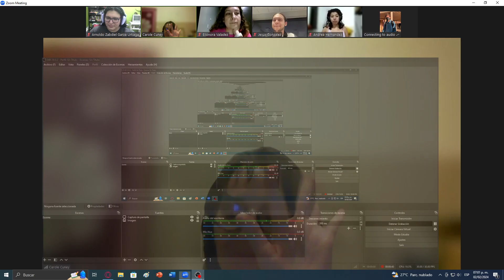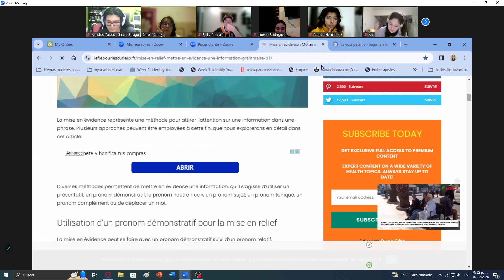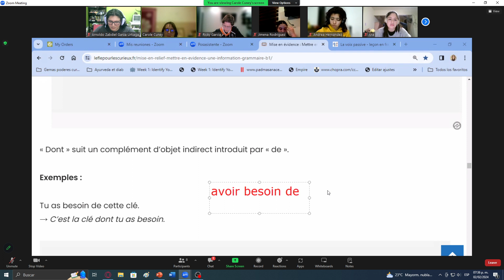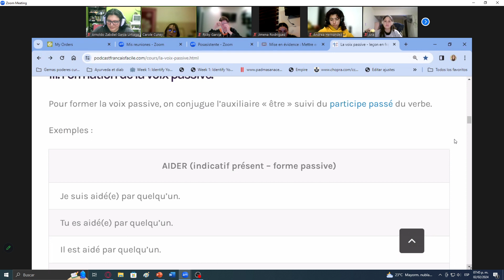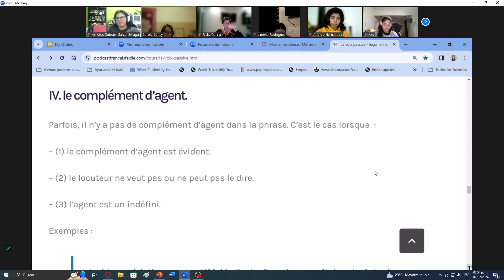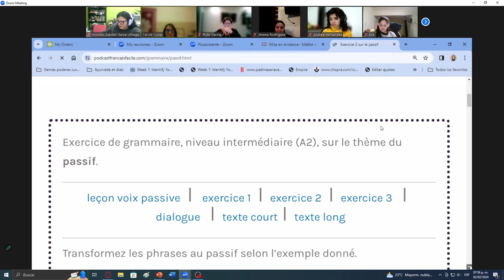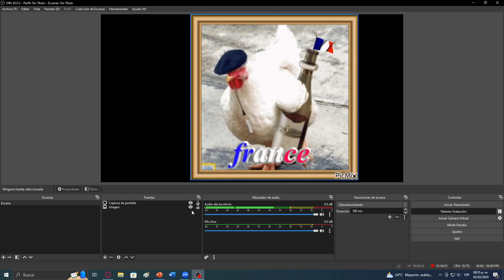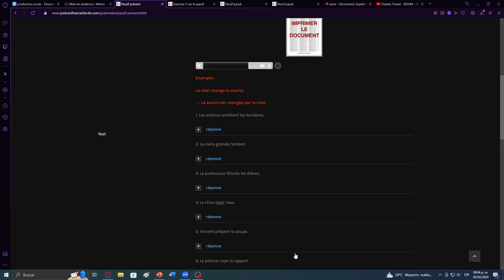Francés 9 Ep. 32 urbanismo y consumo